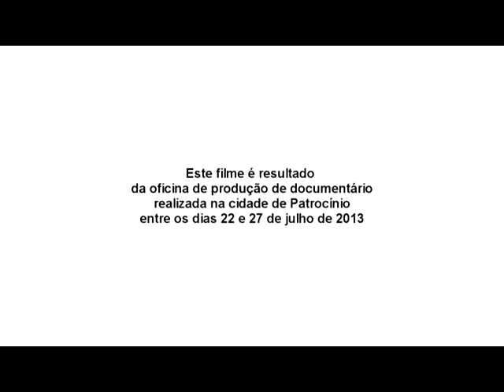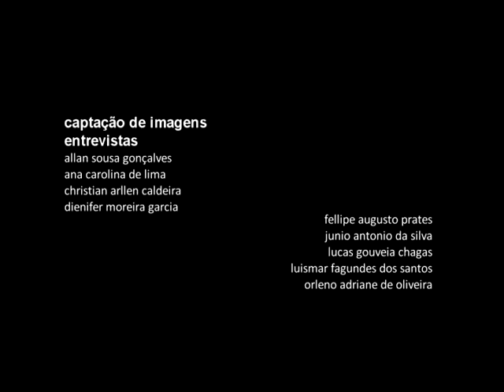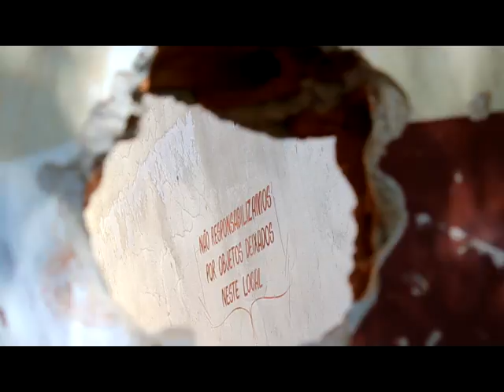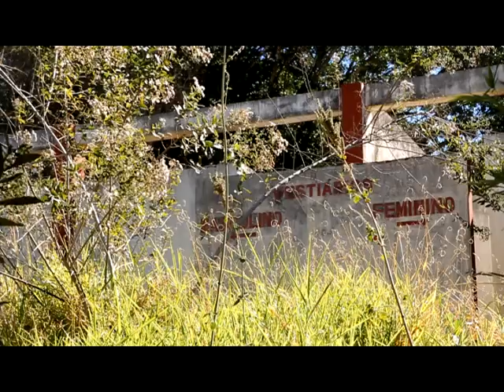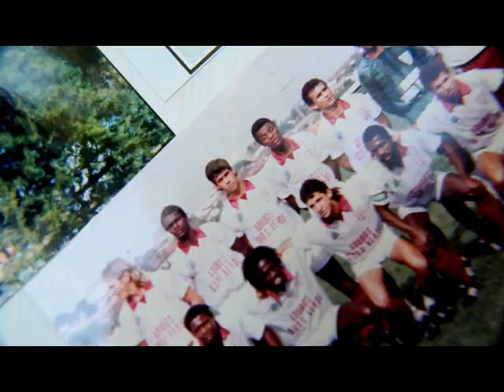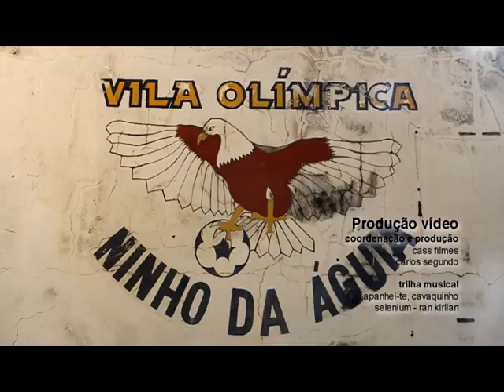(re)buscando o futebol de Patrocínio MG - Documentário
(re)buscando o futebol
Documentário que narra a trajetória e a paixão pelo Clube Atletico Patrocinense.
Desenvolvido pelos alunos da oficina de cinema realizada pelo   SESC Uberlânidia na cidade de Patrocínio MG.
Ministrado e Coordenado  por Carlos Segundo ( Cineasta)